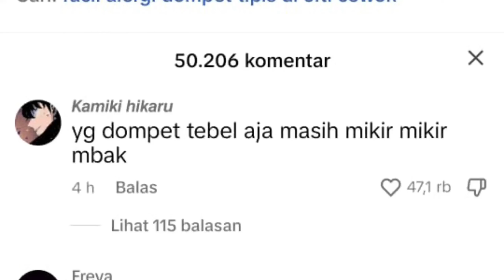Kenapa begitu kerasnya mencari uang di usia muda